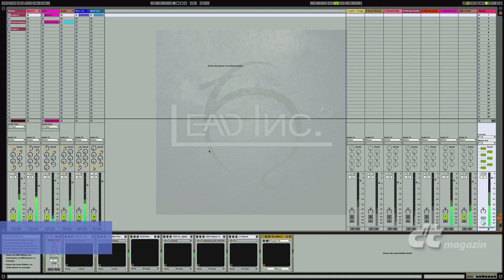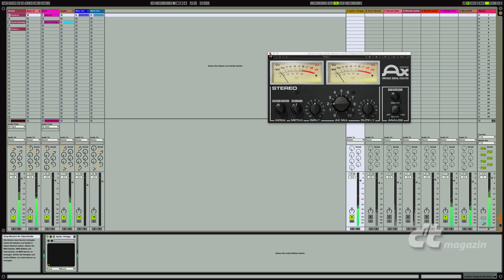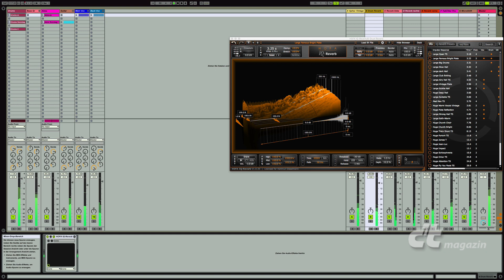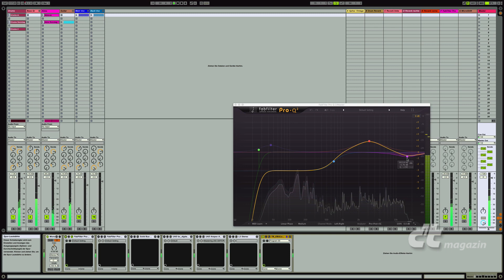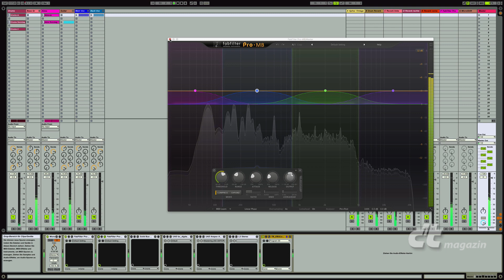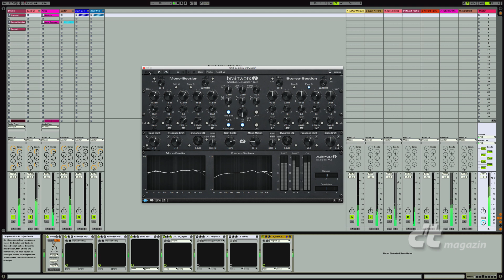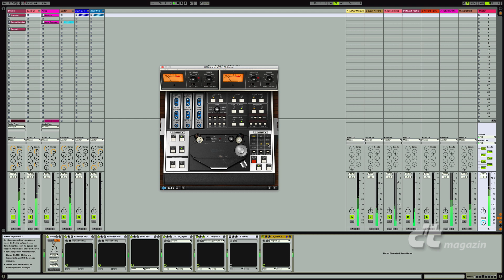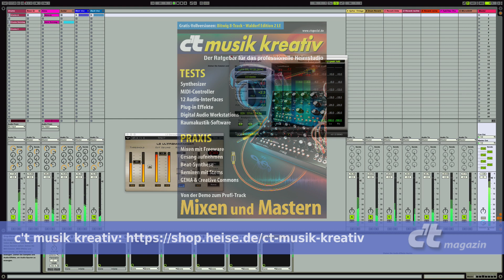Mastering "The Inner Circle" – So haben wir den Song der Band Lead Inc. gemastert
Im neuen Sonderheft des Computermagazins c't dreht sich alles ums Musikmachen. Neben zahlreichen Test zum Equipment erklären wir in ausführlichen Tutorials, wie man im Heimstudio zu professionellen Tracks kommt.

Als Rohmaterial für die Mixing- und Mastering-Kurse im Heft bieten wir unter anderem die Tonspuren des Songs "The Inner Circle" von der Progressive-Rock-Band Lead Inc. aus Hannover an. Käufer des Sonderhefts können sich die Original-Aufnahmen der einzelnen Instrumente sowie zusammengefasste Stems zum Remixen herunterladen. Als Vorgeschmack erklärt ein kurzes Video-Tutorial, wie wir den Song am Rechner gemastert haben.

Das c't spezial musik kreativ gibt's exklusiv im heise shop Weitere Infos zur Band "Lead Inc." findet Ihr auf deren Homepage Der Song "The Inner Circle" ist unter Creative Commons CC BY-NC-SA 3.0 freigegeben.